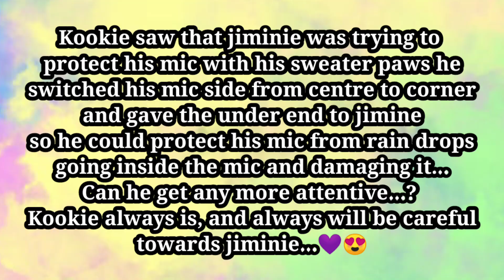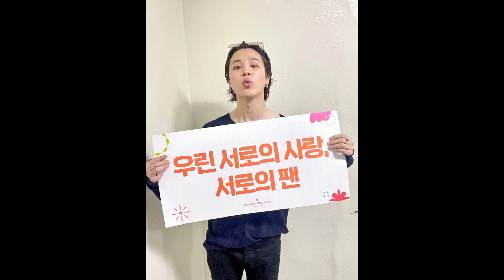Jikook - PTD ON STAGE SEOUL CONCERT (Day - 2)